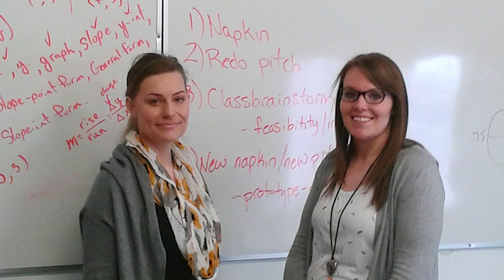Field Experience - Undergraduate Programs in Education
Werklund School of Education